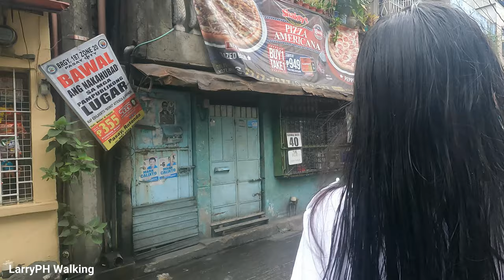NEVER SEEN LIFE | WALKING AROUND in PASAY CITY Philippines [4K] 🇵🇭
Video Street Walking Tour! Around Pasay City, Metro Manila Philippines.

Walk in this Video:
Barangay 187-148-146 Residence